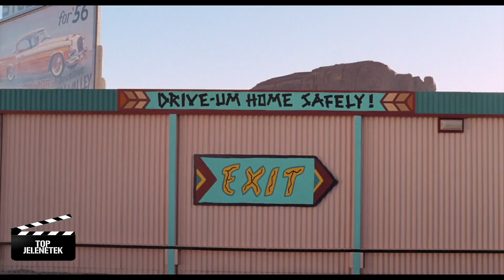Marty visszamegy 1885-be | Vissza a jövőbe 3 (1990)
Az 1955-ös furcsa villámlás után Martynak egyenesen 1885-be kell visszautaznia, hogy megmentse a Dokit egy túl korai haláltól. Nagy nehezen túléli az indiánok támadását és a barátságtalan városlakók intrikáit, s végül ráakad a Dokira, aki nem más, mint a városka kovácsa. Doki azonban nem hallgat a figyelmeztetésre, mivel fülig beleszeretett az elbűvölő tanítónőbe, Clara Claytonba. Így Marty feladata lesz, hogy kimenekítse őket a Vadnyugatról, s visszatérjenek a jövőbe.